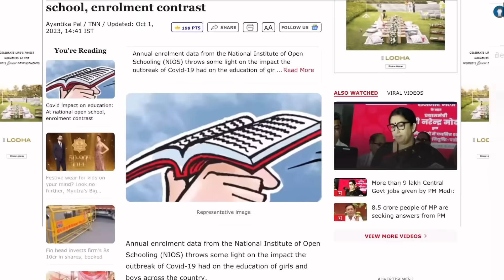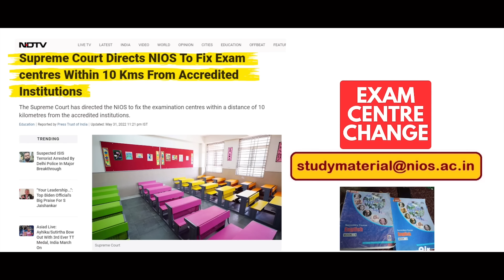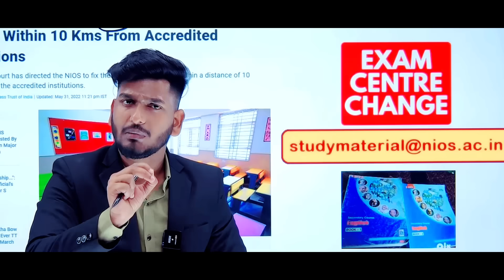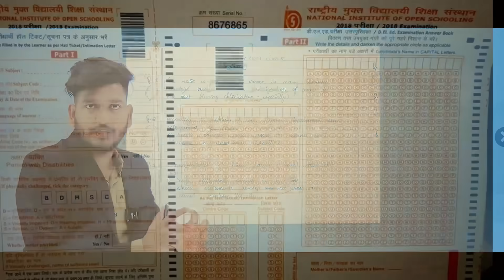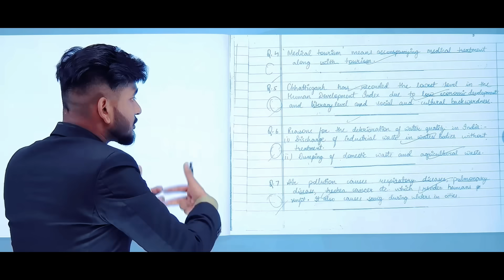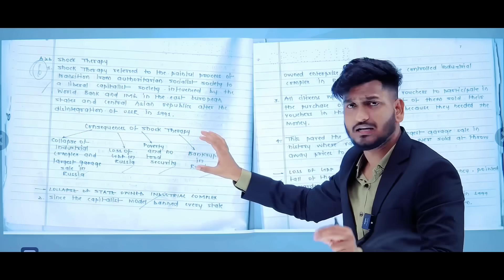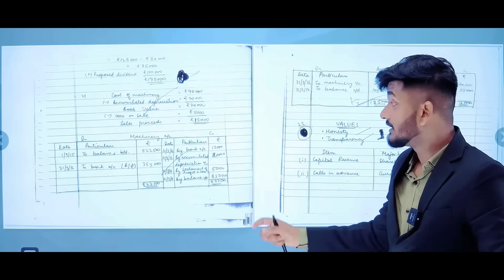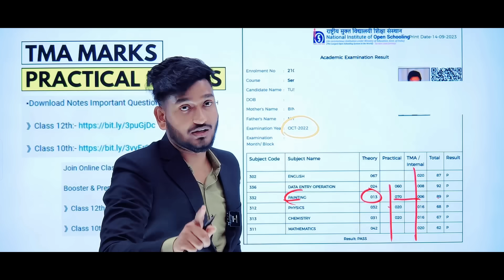Nios Notice Big Latest Updates October 2023 Theory Exam | All Students can be passed |Grace Marking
➱ Notes ↡

➛Nios Admission
➛Public Examination
➛Nios Practical
➛Nios TMA

Ⓒ Manish Verma